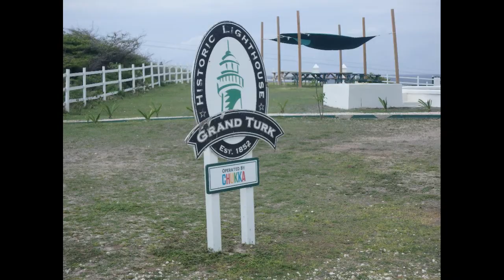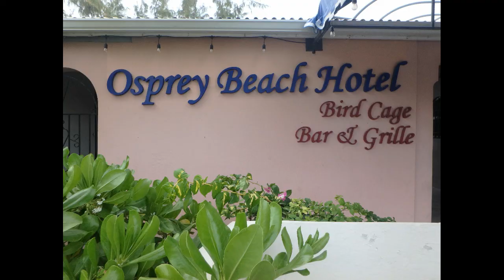Turks & Caicos Islands (TCI)- Grand Turk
Diving Trip to Grand Turk, Turks & Caicos; April 2017